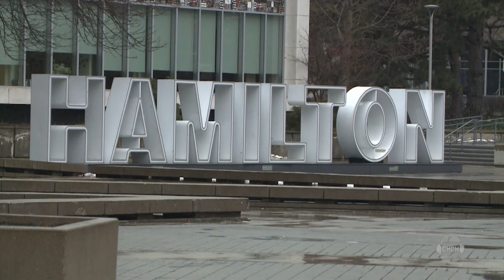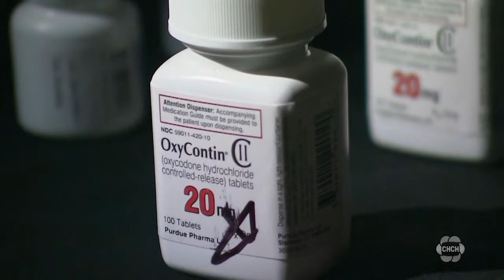Hamilton officials warn of opioid drug being posed as oxycontin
Officials in Hamilton are warning that a deadly drug being passed off as oxycontin may be circulating throughout the city.

Police and public health put out a warning after a large number of pills were seized in the city in March.

Police say they took over two thousand fake oxycontin pills off the streets.

After testing from Health Canada, the pills were found to contain a highly dangerous opioid which is significantly more potent than fentanyl.

“Individuals may think they’re using one drug, but there is a risk in fact that they are using something different,” Hamilton Public Health said.

After Health Canada tested the fake oxycontin pills, they were found to contain benzimidazole which is also known as nitazene.

“It’s very potent, we know it is certainly stronger than fentanyl, so there is a greater danger associated with that, and again the dangers are really increased risk of harms or overdose when using the drug,” Hamilton Public Health said.

In the event of an overdose on nitazene, Hamilton Public Health said just one round of naloxone, which can reverse an overdose from opioids, may not be enough.

“It may be that two or three kits of naloxone would need to be administered before someone would respond,” Hamilton Public Health said.

Hamilton police told CHCH News, over 2,000 pills were found in Stoney Creek after two search warrants. A large amount of cocaine was found as well.

Two people have been arrested, and are facing charges in connection to the found drugs.

Police say the pills are stamped with the letters ‘TCE’ and look like oxycontin.

City Hall has boosted support for harm-reduction efforts in the city. The council has backed $667,000 in funding for agencies on the front lines of the opioid crisis. Though with some pushback from a few councillors.

The YMCA said it welcomes this funding for its safer-use program.

“We’ve been open for close to two years and we’ve seen over eight thousand visits. We never do know what might be in substances, so going low going slow you know using your support system, using safer use spaces like ours, or urban core is really critical to ensuring that we have the type of responses that keep people alive,” a YMCA spokesperson said.

Last year the Hamilton Paramedic Services responded to 964 suspected opioid overdoses making it the highest annual total recorded in Hamilton.